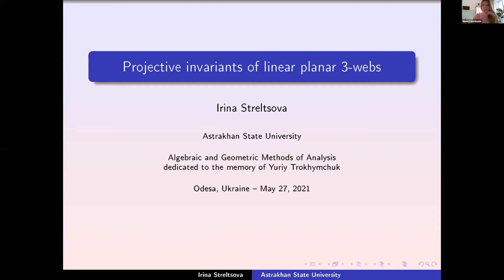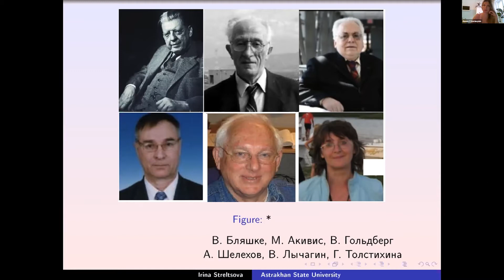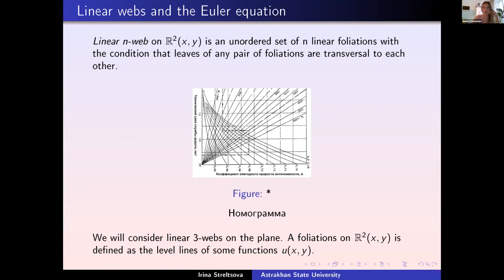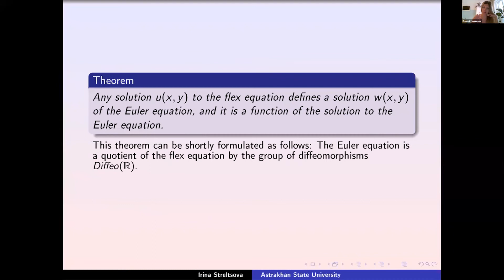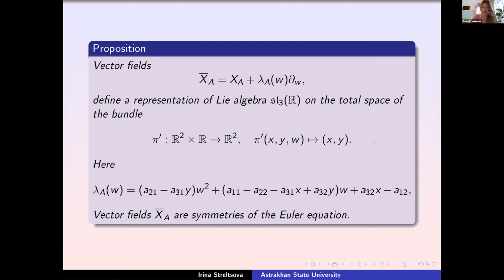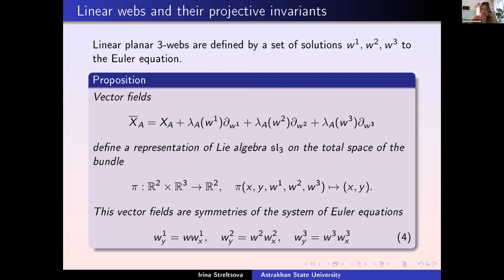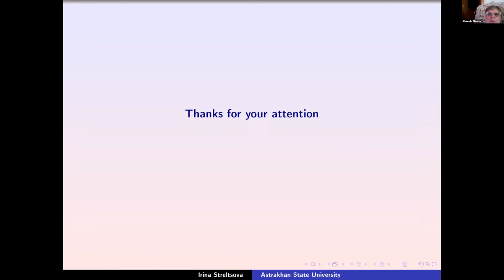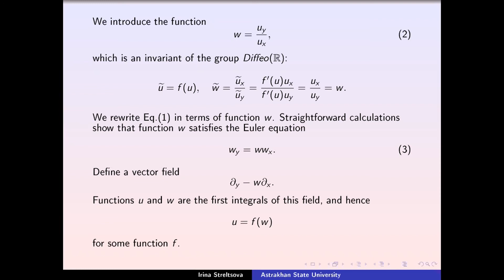5. Streltsova Irina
5. Streltsova Irina
Projective invariants of linear planar 3-webs
AGMA - 2021 ©